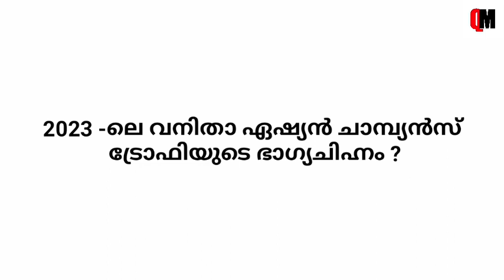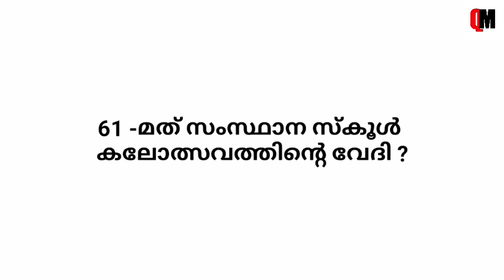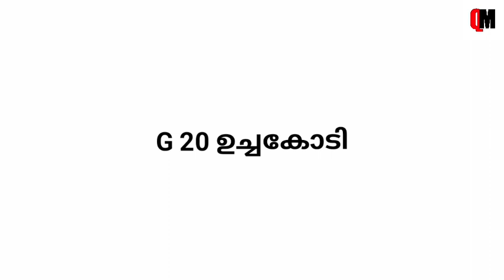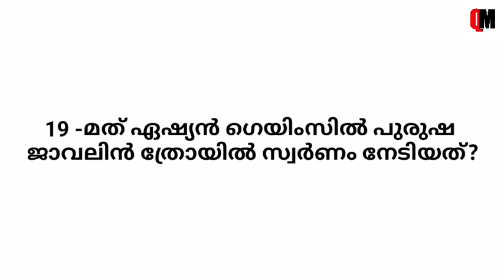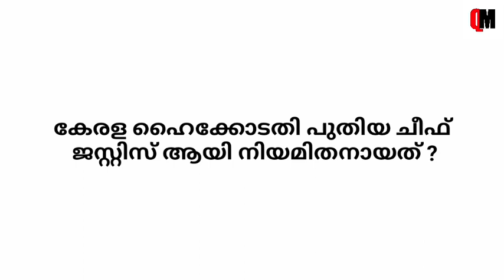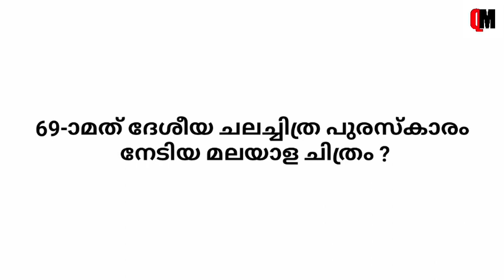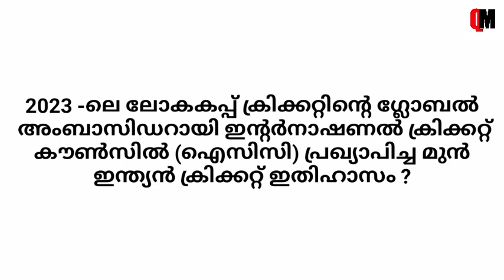Aksharamuttam Quiz Sub District | Aksharamuttam Quiz 2023